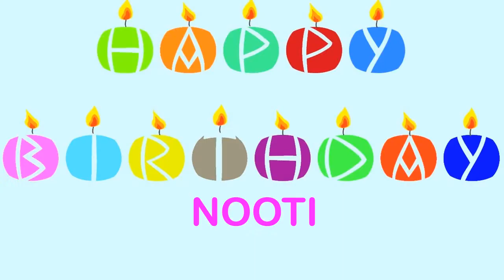Nooti Happy Birthday Wishes & Mensajes